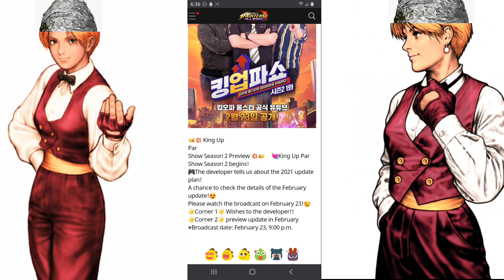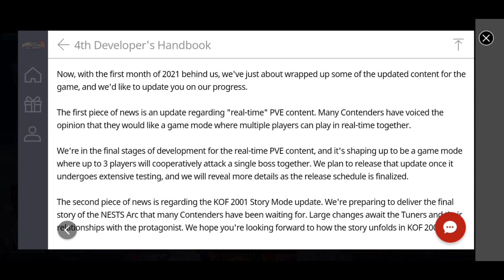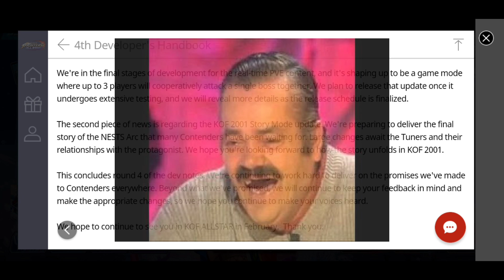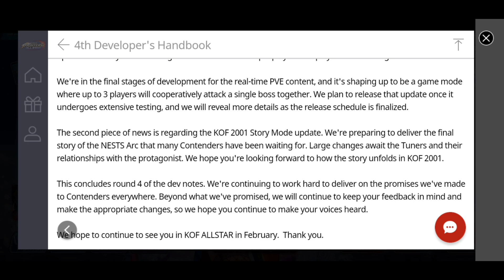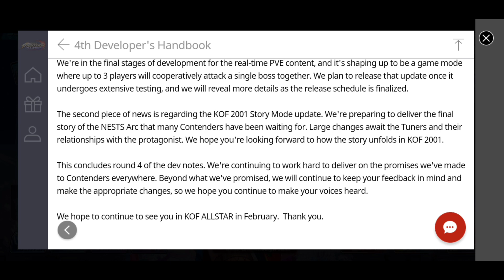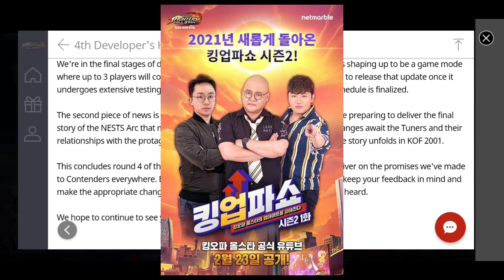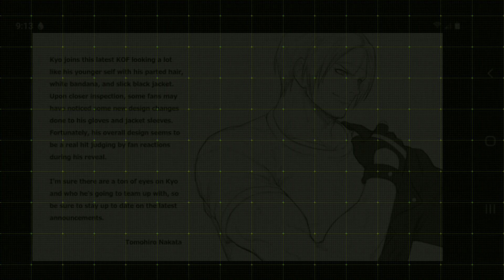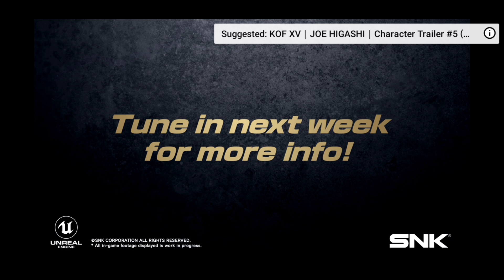Korean Livestream Announced! Let's Speculate On What Is Coming - The King of Fighters Allstar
Hey, TBR here again with another King of Fights Allstar video! Today I figured we would have some fun, unbox our old tinfoil hats, and speculate on what could be coming in the Korean Livestream. Also inside we have some other news bits. Let's discuss!

Miss out on this one? We will also be doing another gift card giveaway at 700 subs!

Should You Pull? - Serina FES Set: Full Breakdown, SVC MOTM for Switch, Kyo KOF XV Trailer Reaction

New FES Set Announced! Serina Set Coming TODAY! - KoF Allstar

The Importance of Being In a Guild: Best Practices, How to be a Valued Guildmate, MORE! -KoF Allstar

KOF News Round - Up: Valentine SP Dungeon, Exchange Shop, KOF UM 02, Joe Higashi KOF XV Trailer

KoF AS Chat & Chill: 4th Dev Handbook - Is Co Op PVE Viable? Combining For Option Cards - KoF AS

KOF Chat & Chill: Are Netmarble's Buffs Enough? 8000 Dice, 300 World Drop Boxes, 80+ Kasumi Tickets

News Round Up: FES Elisabeth, New Guild Raid, Kula Roulette, New Datamines, Mian FES, KOF XV, MORE!

TONS OF NEW: New FES Elizabeth, Kula Roulette, Guild Raid Event, KOF 2000 Special Edition, New KOF Mobile Game, MORE!

If you like this content, and would like to see more of it, be sure to hit that like button, subscribe, and hit the notification bell so you never miss an update!